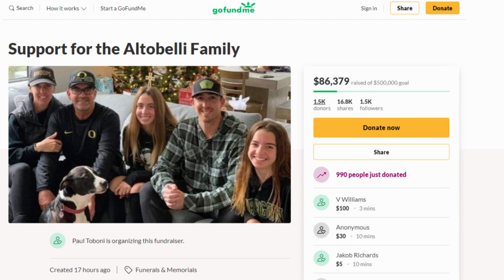UConn Huskies Dedicate Jersey to 13-Year-Old Gianna Bryant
The University of Connecticut women's basketball team paid tribute to Gianna Bryant by displaying a UConn Husky jersey with the 13-year-old girl's number, 2, and a bouquet of flowers at their game. Kobe Bryant’s second eldest daughter, known as "Gigi," dreamed of playing basketball for the school one day. She, her father and seven others were killed in a helicopter crash in Calabasas, California. InsideEdition.com’s Leigh Scheps has more.